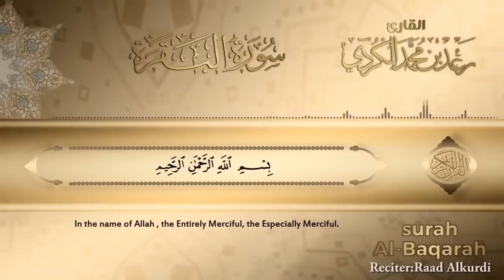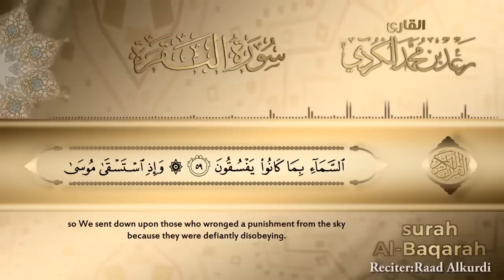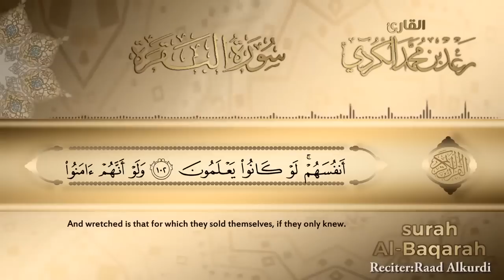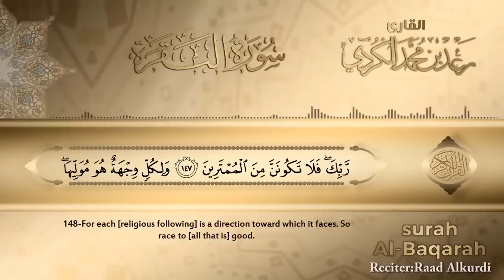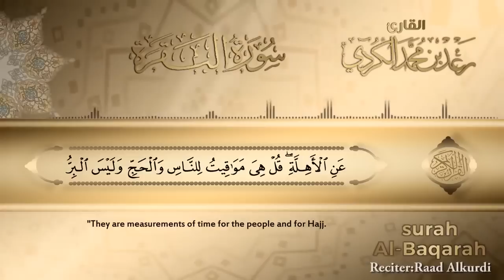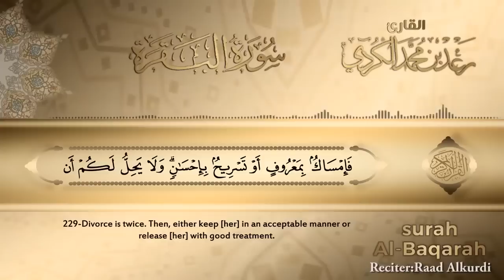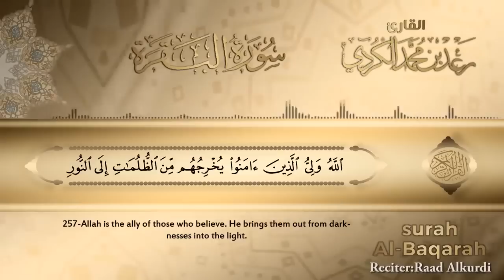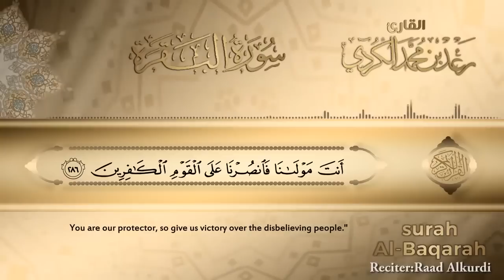Surah Al-Baqarah ~ Sheikh Raad Al Kurdi سورة البقرة كاملة للقارئ رعد الكردي